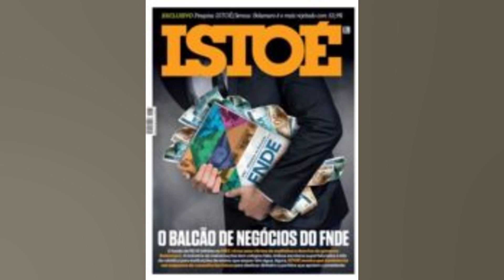BRASILEIRAS DE DESTAQUE BUSCAM O TÍTULO DO FOLLOW THE BEACH COPACABANA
As melhores do mundo estarão na Praia de Copacabana na próxima semana. entre os dias 20 e 24 de abril. para a disputa do Follow the Beach Copacabana. O evento é um dos Big 3 do esporte em conjunto com Aruba e Porto Rico e oferecerá R$ 300 mil (US$ 55 mil) em premiação total. O evento faz parte do forte circuito Brazil Beach Tennis Tour. Além de fortes nomes no masculino já confirmados como os italianos Michelle Cappelletti. Alessandro Calbucci. Mathia Spoto. os franceses Nicolas Gianotti e Theo Irigaray. o espanhol Antomi Ramos. o feminino terá a presença das melhores do mundo com brasileiras em busca do almejado troféu da competição que volta a ser realizada após dois anos da pandemia. A paranaense Rafaella Miiller. uma das líderes do ranking e com títulos mundiais no currículo. vem confiante após a conquista do torneio das Ilhas Reunião e do bom desempenho no Follow the Beach Lopes Cup. em Itu (SP). torneio entre Europa x América vencido pelos europeus. Ela atua com a venezuelana Patrícia Diaz e será uma das favoritas ao título: 'Hoje em dia eu falo que não existe a questão de ser favorita . Temos algumas duplas que estão super fortes e tanto uma quanto a outra podem vencer o torneio. Vamos entrar sabendo que todos os jogos serão difíceis e iremos lutar'. destaca a brasileira que espera o apoio forte do público: 'Vai bastante gente que eu conheço . de vários lugares do Brasil. Estamos bem animadas para ir e fazer nosso melhor'. A carioca Joana Cortez. uma das precursoras do Beach Tennis no Brasil e tetracampeã com a Seleção Brasileira. ocupa um lugar no top 10 e atua junto com a italiana Flaminia Daina. que vem em um ótimo começo de ano e entre as cinco melhores do ranking. Elas vêm fazendo ajustes para buscar o título: 'Espero uma grande festa do beach tennis brasileiro e boa organização Será muito bom jogar mais uma vez em casa. na minha cidade. Temos alguns dias para fazer alguns ajustes da nossa dupla. intensificar a parte física e nos preparar para esse grande evento'. A jovem brasileira Vitória Marchezini. nona do ranking mundial. atua com a parceira Marcela Vita: 'Minha expectativa está muito alta. São duplas que se conhecem muito bem . tenho certeza que vão ser ótimos jogos . ansiosa para jogar no Rio de Janeiro que me traz ótimas lembranças' A italiana Giulia Gasparri reassumiu a liderança do ranking recentemente e virá com sua habitual parceira. a finlandesa Ninny Valentini que tem dupla cidadania e atua pela Itália: 'As expectativas são altas. o torneio está de alto nível e sei do potencial do evento por ter participado em anos anteriores. As duplas femininas virão fortes com o retorno de Sofia Cimatti jogando ao lado de Nicole Nobile além das fortes duplas das brasileiras como a Rafa Miiller e Paty Diaz e a Joana Cortez com a Flaminia Daina. Tenho certeza que será um show'. disse Gasparri. Além das categorias profissionais. o Follow the Beach Copacabana tem amadoras que vão desde os jovens Sub 12 até os veteranos até acima dos 60 anos. Haverá também as disputas da Team Cup . competição por equipes e torneio de Pais e Filhos. A estrutura terá 26 quadras iluminadas sendo arquibancada da quadra central para três mil pessoas. área gastronômica. lojas e um espaço que contará com shows em todos os dias da competição. O Follow the Beach Copacabana terá o torneio profissional. eventos de categorias amadoras. de veteranos. juvenis. além de Pais e Filhos. Fora isso. uma grande programação de entretenimento é esperada com shows e a Bateria do Salgueiro animando o período que será de Carnaval no Rio de Janeiro. São 2.500 inscrições com cerca de 2 mil atletas onfirmados nesta que será a terceira edição da competição em Copacabana retornando ao palco principal após dois anos de pandemia. Em 2020 e 2021. o Follow the Beach foi disputado em locais como Uberlândia (MG) e Campinas (SP) com grande sucesso. Programação Prévia: 20/04   All...